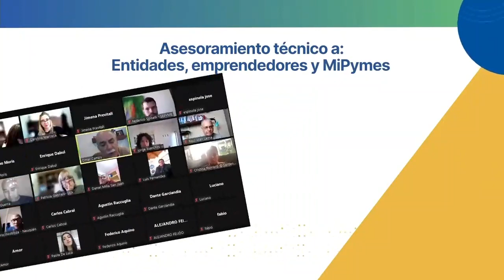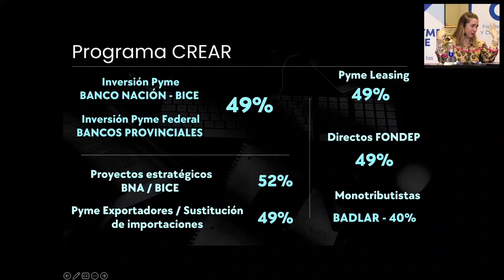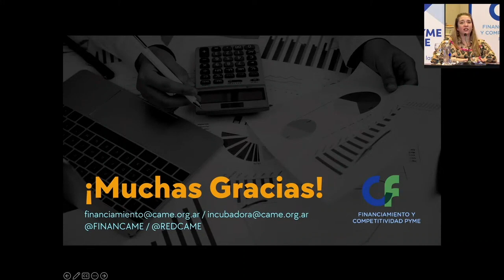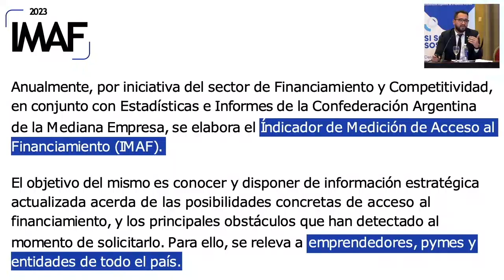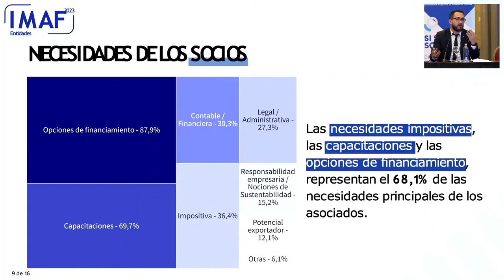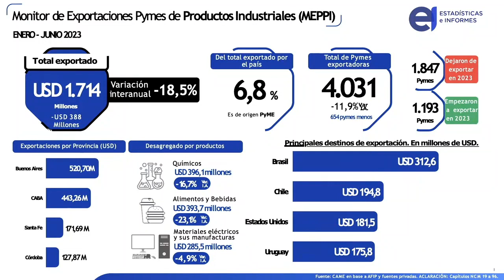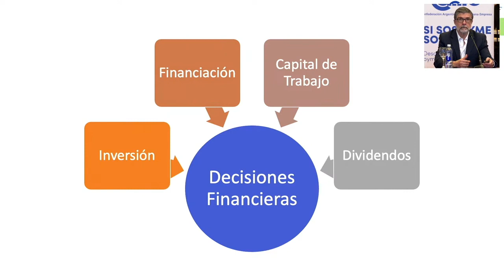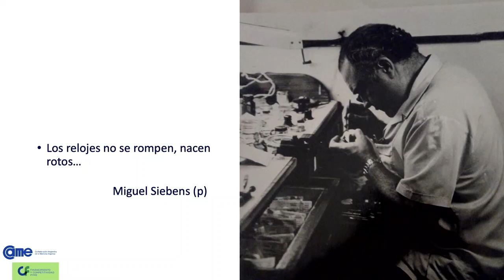Taller de Financiamiento - CAME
El taller se desarrolló en el marco del Encuentro Federal Pyme de CAME.

La coordinadora del área, Carolina Marceca, presentó los servicios y herramientas del sector para las entidades y pymes de la red CAME.

El coordinador del departamento de Estadísticas Claudio Montiel, analizó el acceso al financiamiento a partir de resultados de la encuesta IMAF.

Miguel Siebens explicó cómo estar listos para solicitar financiamiento bancario.